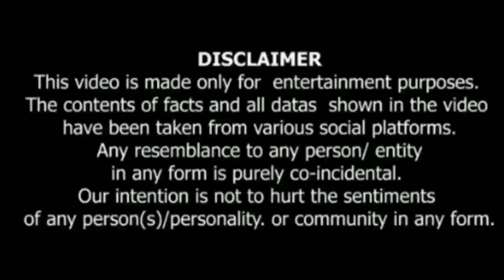The Immortal Stone of Nirvana ( Suryabali 2 ) Movie Review In Hindi | Ram Aswani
Hi

Dosto Aaj Ki Is Video Me Maine Aapko The Immortal Stone of Nirvana Film Ka Review Bataya Hai Ki Kaise Hai Yai Film Bhadiya Hai Ya Bekar  Ummeed Hai Aapko Ye Video Bahut Pasand Aayegi Thank you so much..

Queries Solved:
1. The Immortal Stone of Nirvana Review
2. The Immortal Stone of Nirvana Movie Review
3. The Immortal Stone of Nirvana Hindi Review
4. The Immortal Stone of Nirvana Movie Review In Hindi
5. Suryabali 2 Movie Review In Hindi